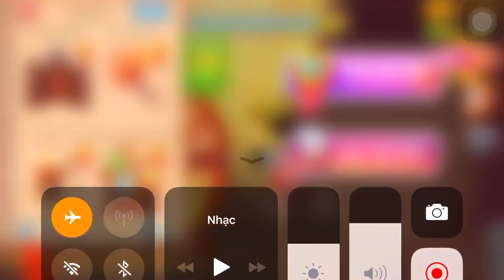Robot Vs The Buddy| Kick The Buddy